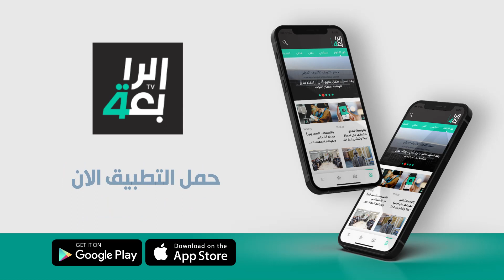العاصمة بغداد تشهد انحسارا بساعات تجهيز الطاقة الكهربائية والوزارة تكتفي بالصمت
بالتزامن مع ارتفاع درجات الحرارة.. العاصمة بغداد تشهد انحسارا بساعات تجهيز الطاقة الكهربائية والوزارة تكتفي بالصمت